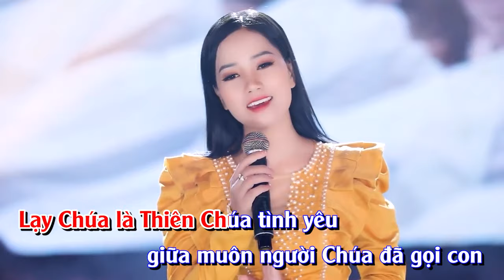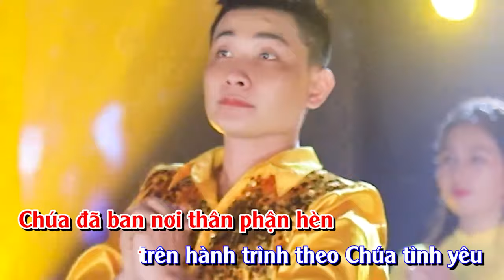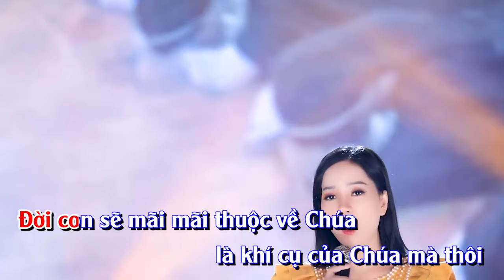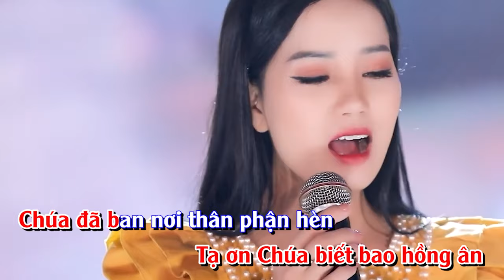KARAOKE Hồng Ân Cuộc Đời - Thanh Hoài | Nhạc & lời : Đại Dương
🎵 Ca khúc: KARAOKE Hồng Ân Cuộc Đời
🎼Nhạc & lời : Đại Dương
🎙Ca sĩ : Thanh Hoài
💻 Editor : Tú Hiền
✒ Booking:  Nhạc Thánh Ca Toàn Quốc (Nationwide Event)